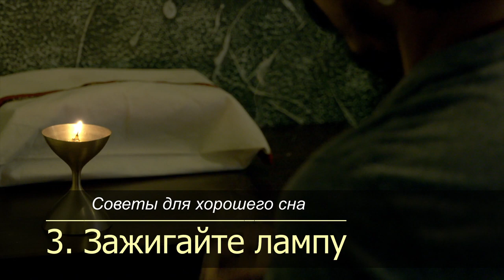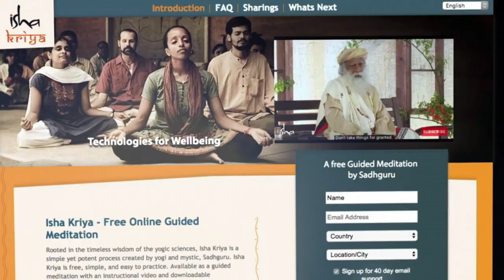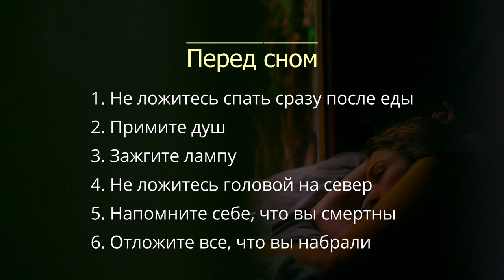10 советов от Садхгуру для сна и пробуждения